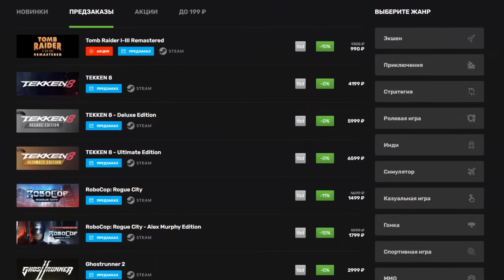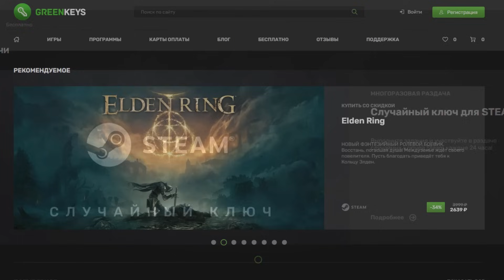ЛОГОВО МАКАРОВА В НОВОЙ Modern Warfare 3 (2023) - Финал и Полный Обзор Бета Теста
▼▼▼ЧИТАЙ ИНФОРМАЦИЮ▼▼▼
Финал и полный обзор беты новой Call of Duty Modern WArfare 3 (2023) - карта Estate.